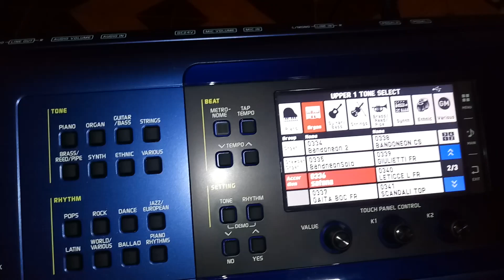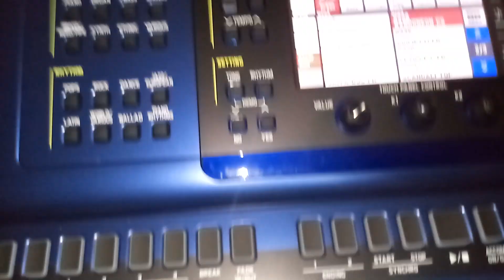Sanfonas e acordeons do meu MZX 500